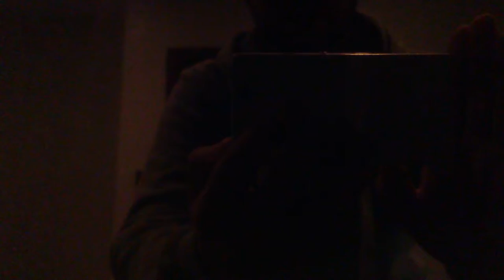Bill Murray - Opening gambit: Love Thy Neighbour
The opening line for Love Thy Neighbour.